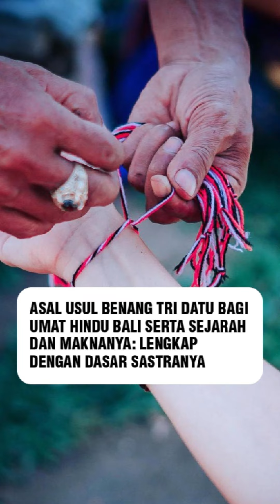Benang Tri Datu bagi Umat Hindu Bali serta Sejarah dan Maknanya: Lengkap dengan Dasar Sastranya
Asal Usul Benang Tri Datu bagi Umat Hindu Bali serta Sejarah dan Maknanya: Lengkap dengan Dasar Sastranya

Di Bali, tren pemakaian gelang benang Tri Datu —terbuat dari benang merah, hitam, dan putih— semakin populer tidak hanya di kalangan umat Hindu tetapi juga di luar komunitas tersebut.

Namun, ada kontroversi mengenai apakah penempatan gelang ini di tangan atau leher sesuai dengan makna dan fungsinya dalam agama Hindu.